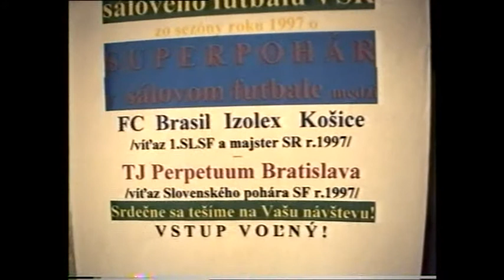ARCHIVE 1998 Superpohar Izolex - Perpetuum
Izolex Košice - Perpetuum Bratislava 4-6
Supercup Slovak Futbol sala league, hall Martin, 1998